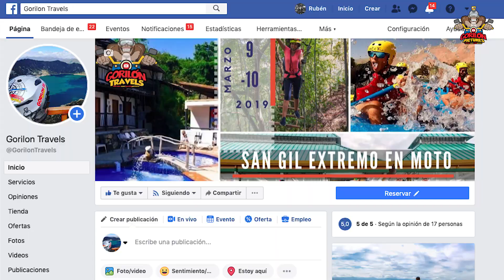TRAMITES PARA PASAR LA FRONTERA CON ECUADOR EN MOTO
TRAMITES PARA PASAR LA FRONTERA CON ECUADOR EN MOTO. Tercera entrega de nuestra serie de videos sobre nuestro viaje a Ecuador en motocicleta, Una guía completa sobre los documentos y en general los trámites requeridos para pasar exitosamente la frontera de Colombia con Ecuador en Motocicleta. Una Experiencia personal que espero les sirva para sus próximos viajes y para aclarar las dudas que siempre surgen a la hora de planear un viaje como este. En el próximo capitulo si les prometo que llegaremos hasta quito, no sin antes pasar problemas con la gasolina, conocer Tulcan y descubrir o mejor, padecer una tradición muy particular para los 31 de diciembre en el Ecuador. Por favor indícame en los comentarios como te parece esta serie y tus sugerencias, preguntas o recomendaciones. Si te gusto este video no olvides darle like , compartirlo en tus redes sociales y lo más importante dile a todos tus amigos que se suscriban ha y que activen la campanilta. y recuerda viaja viaja y viaja y si es en dos ruedas, aún mejor

En Moto al Fin del Mundo - Putumayo - Marzo 31 - Abril 4

Y no olvides que viajo gracias al apoyo de widetechgroup lynceseguros moteobikerjeans y rendimaxxp3.